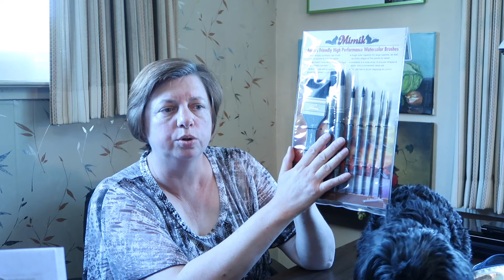Разговор за Чашкой Чая 2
В Амазоне всё может быть дешевле.